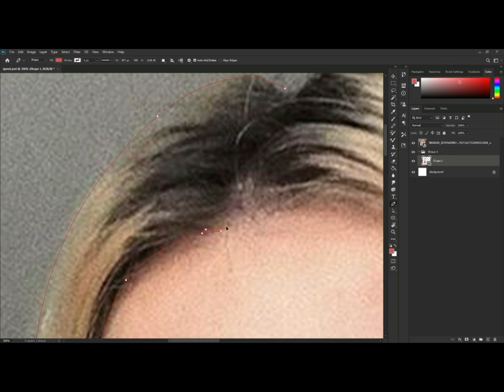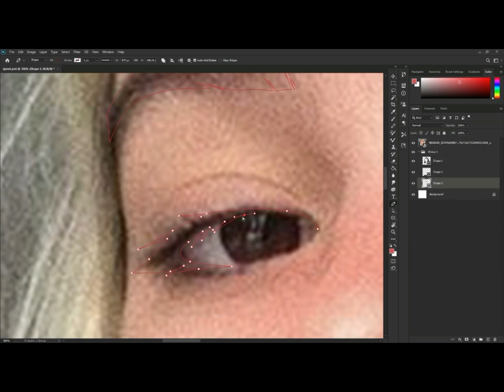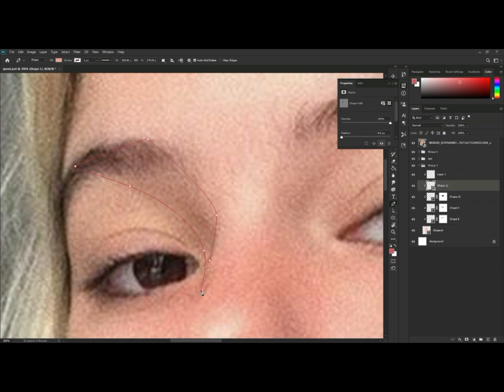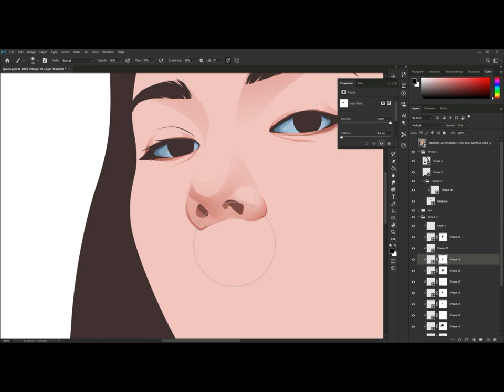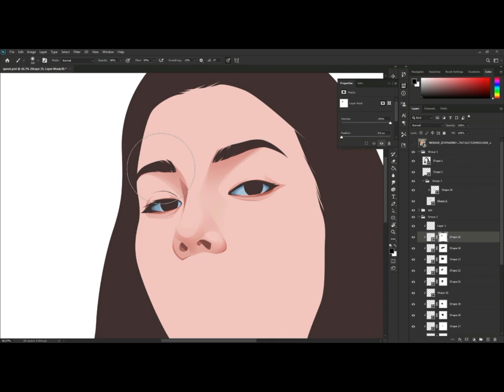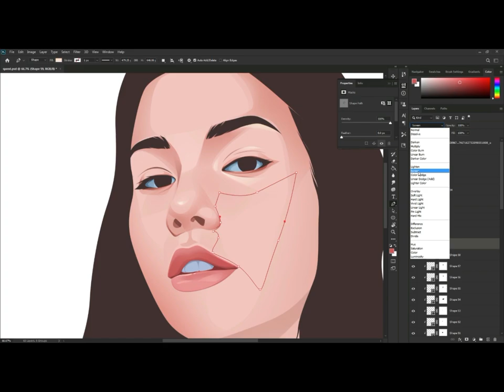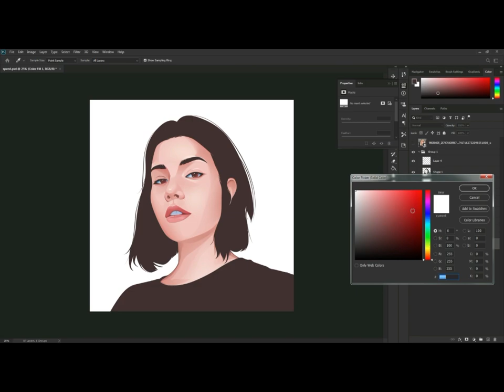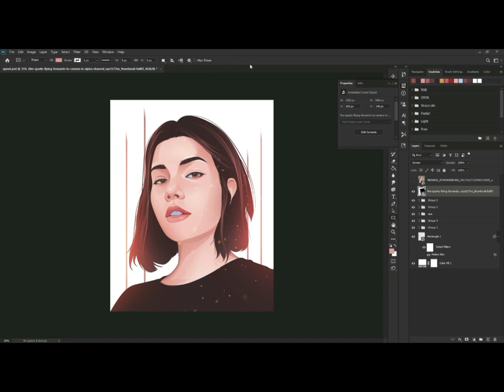VECTOR / VEXEL ART SPEED ART (TUTORIAL)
this is my old vexel art speed art video.  i will be uploading much slower next time in my future uploads ♥

( Tools )
Pentool
Brush Tool

For Blending Skin i used Masking method

Brush settings

85%-100% Opacity
100% Flow